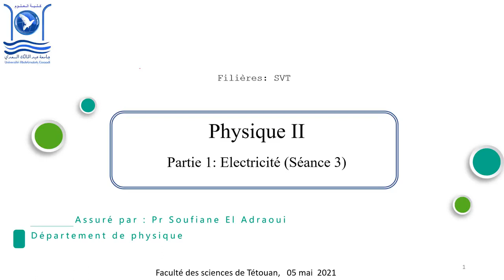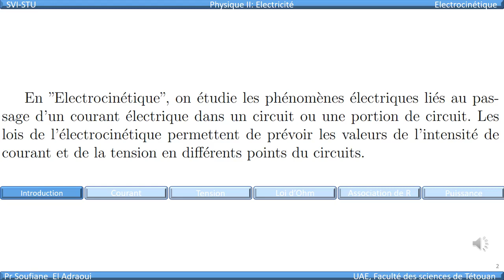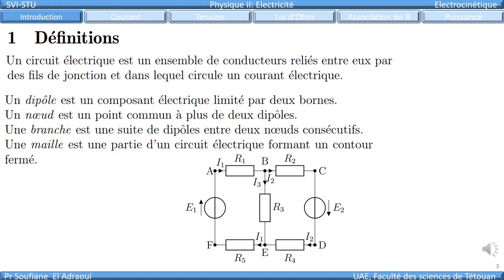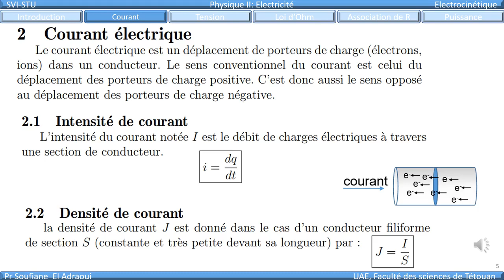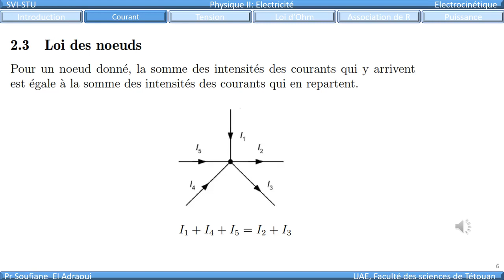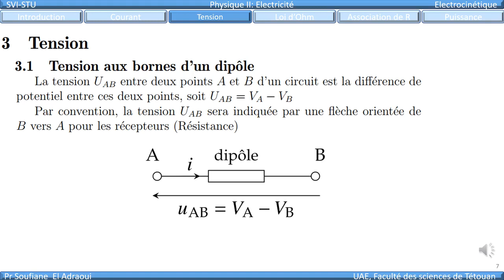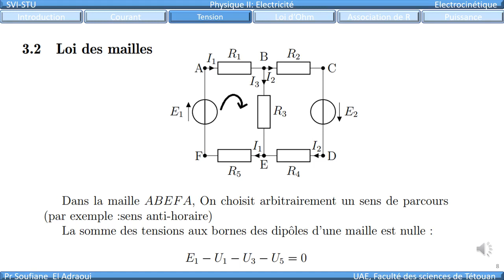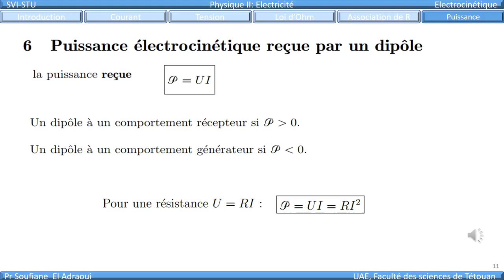Electricité Séance3 S2 SVI STU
Universite Abdelmalek Saadi TETOUAN
P r  S o u f i a n e  E l A d r a o u i

Electrocinétique